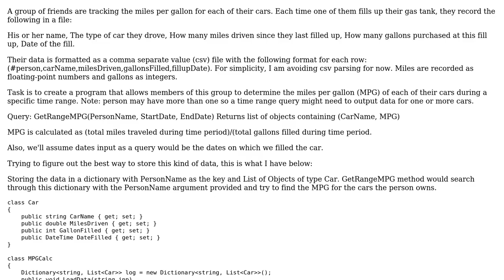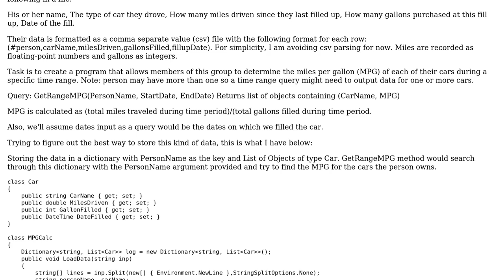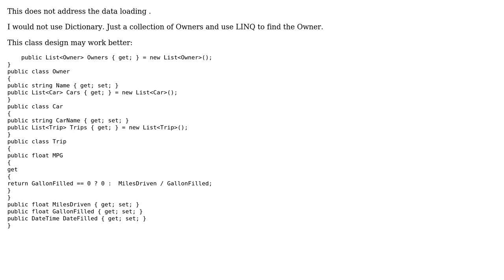Software Engineering: Determining MPG over a range of time using Dictionary and Class Objects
With thanks & praise to God, and with thanks to the many people who have made this project possible! You are responsible for your own actions.